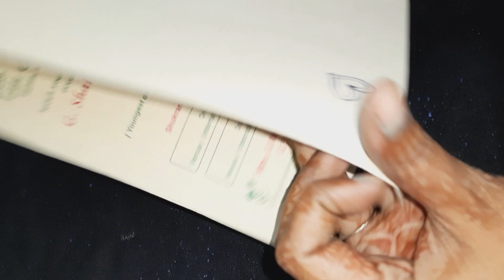Himanshi bigboss ear ring making at home#himanshi#bigboss 13#bigboss himanshi